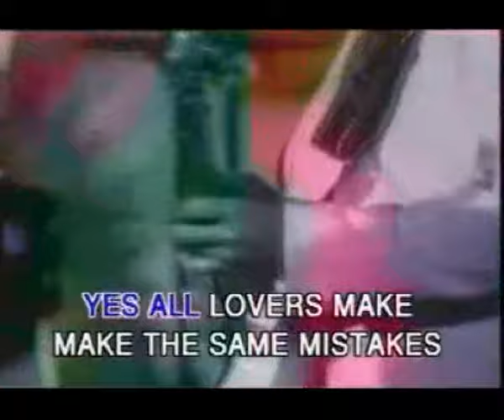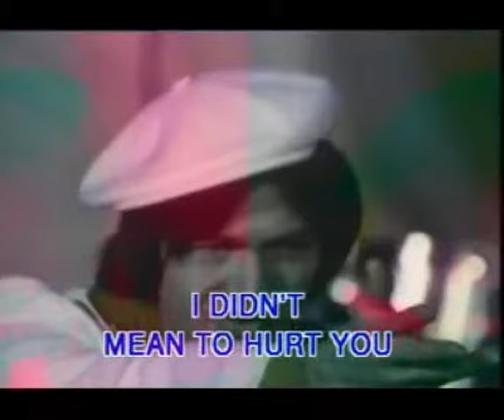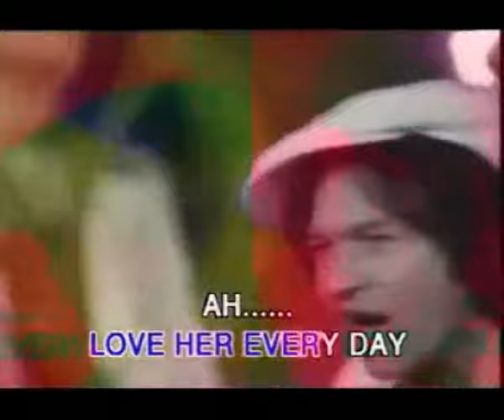The Rubettes Sugar baby love